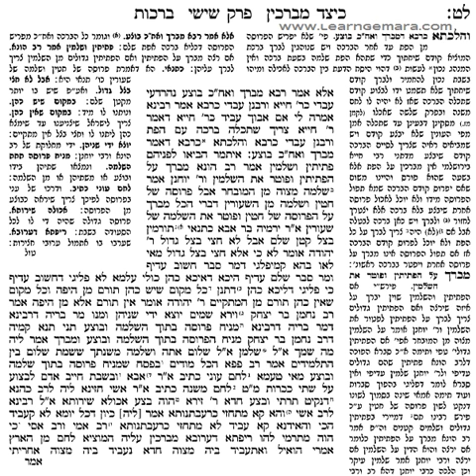Talmud Bavli-Berachot, Ch.6, Pg 39b